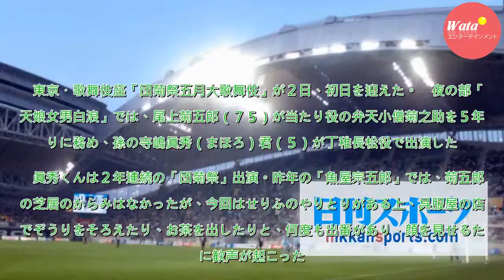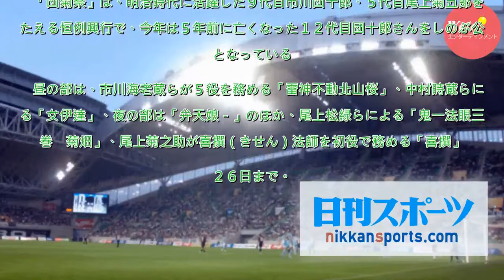尾上菊五郎、団菊祭で孫の眞秀君とのやりとりに歓声 - 芸能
東京・歌舞伎座「団菊祭五月大歌舞伎」が２日、初日を迎えた。　夜の部「弁天娘女男白浪」では、尾上菊五郎（７５）が当たり役の弁天小僧菊之助を５年ぶりに務め、孫の寺嶋眞秀（まほろ）君（５）が丁稚長松役で出演した。　眞秀くんは２年連続の「団菊祭」出演。昨年の「魚屋宗五郎」では、菊五郎との芝居のからみはなか...